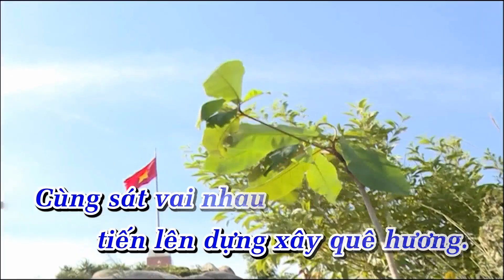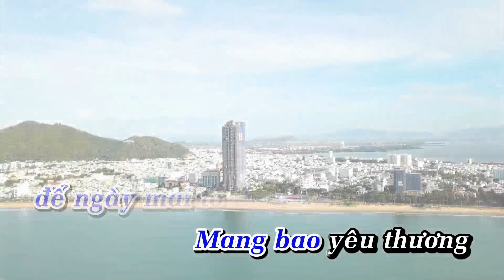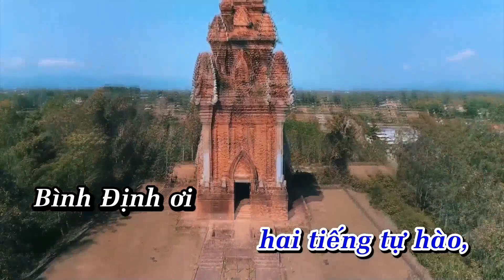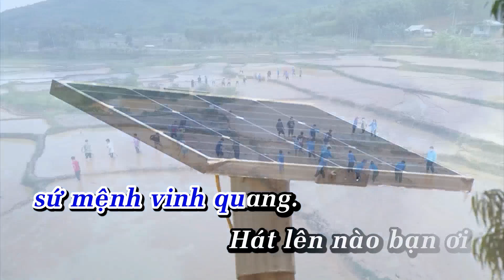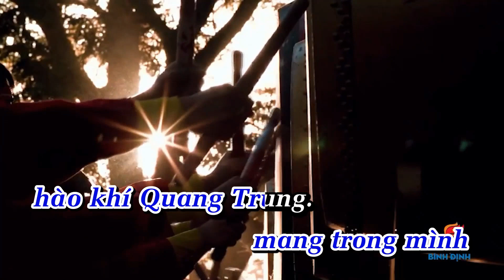KARAOKE KHÁT VỌNG LẼ SỐNG | Ca Khúc Chính Thức Của Thanh Niên Bình Định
► Đây là ca khúc chính thức của Đại hội Đại biểu Đoàn TNCS Hồ Chí Minh tỉnh Bình Định lần thứ 14
► Lời: Kỳ Nam, Trung Hà, Thanh Nguyệt
► Nhạc: Cao Kỳ Nam
► Hoà âm: Vưa Đinh
► Thu âm: Thanh Hùng
o0o
► Mọi người có yêu thương thì nhấn SUBSCRIBE/ĐĂNG KÝ, LIKE và SHARE (CHIA SẺ) video ủng hộ để Ca - Nhạc sĩ có động lực sáng tác thêm nhiều ca khúc mới nhé mọi người.
o0o
o0o
© Bản quyền thuộc về Kênh "Cao Kỳ Nam Official".
© Copyright by "Cao Kỳ Nam Official" Channel.
☞ "Cao Kỳ Nam Official" làm chủ sở hữu tác quyền đầy đủ các ca khúc trong Kênh.